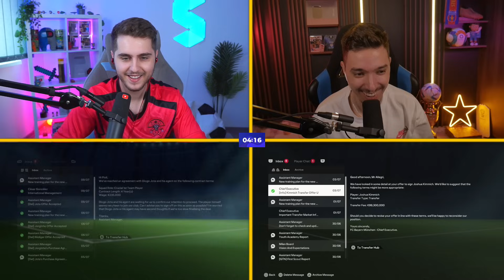REFACEM MIJLOCUL LUI AC MILAN CU JUCATORI DE TOP IN BATALIA CARIERELOR CU SINNER !!! EA FC 24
Am facut batalia carierelor cu Inter pe canalul lui @SiNNerFIFA!

EA FC 24 BATALIA CARIERELOR CU SINNER

EA FC 24 AC MILAN CAREER MODE